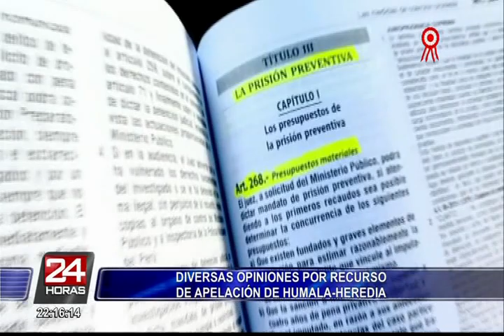Diversas opiniones por recurso de apelación de Humala y Heredia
El recurso de apelación presentado por la defensa de Ollanta Humala y Nadine Heredia ha generado una serie de reacciones en el Congreso de la República. Para Mauricio Mulder, es necesario estar atentos con la decisión que tome el juez César Sahuanay Calsín, quien retiró las restricciones de viaje para nadine heredia.

Por su parte, Yonhy Lescano aseguró que con jueces cuestionados o no, no existe fundamento real para revocar la decisión tomada por el juez Richard Concepción Carhuancho, quien dictó los 18 meses de prisión preventiva contra la ex pareja presidencial.